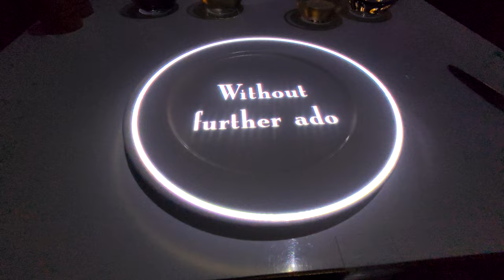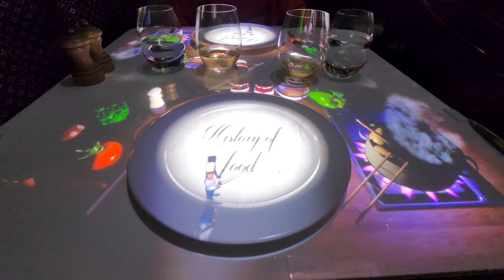01 Le Petit Chef